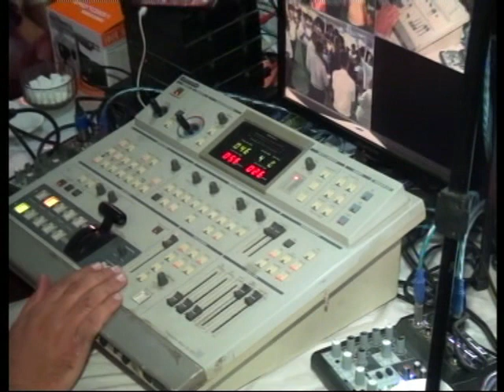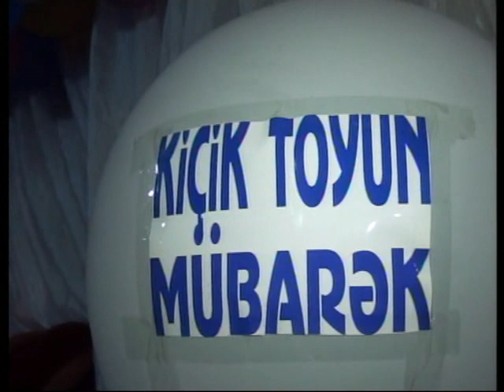Nemet Mirzeyev Kurdemir Muganli Raulun toyu 06 09 09 2017